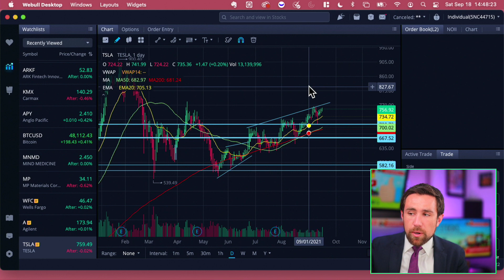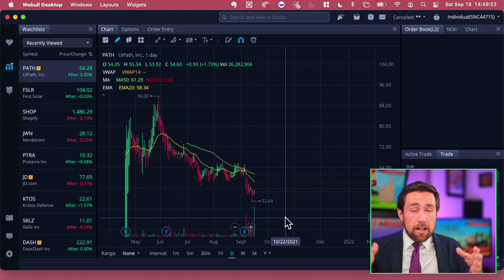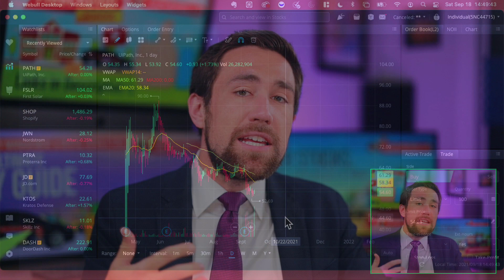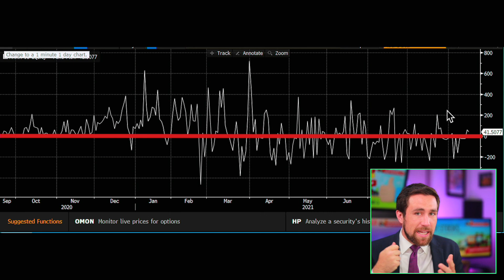Why Cathie Wood Paper Handed, Selling Tesla.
Any mention of Meet Kevin's Campaign for Governor is: Paid for and Funded by Meet Kevin Paffrath for Governor 2021 FPPC ID 1438297.